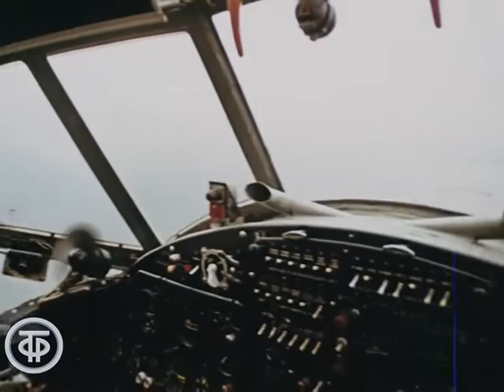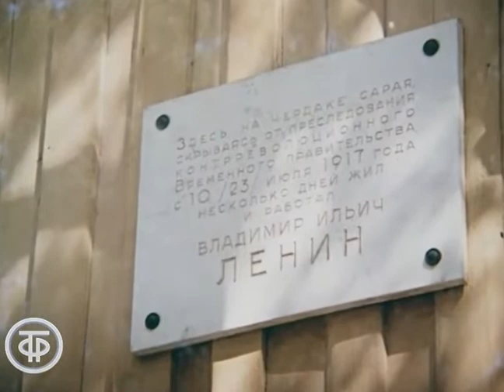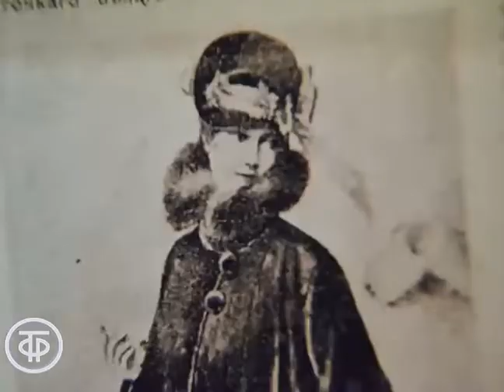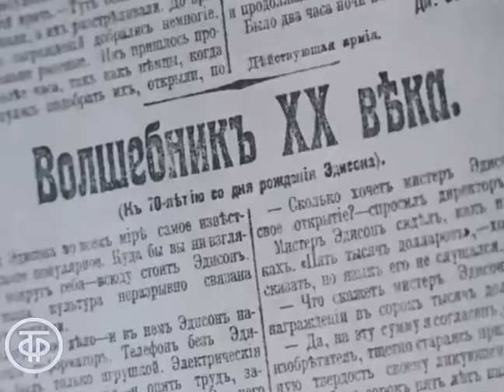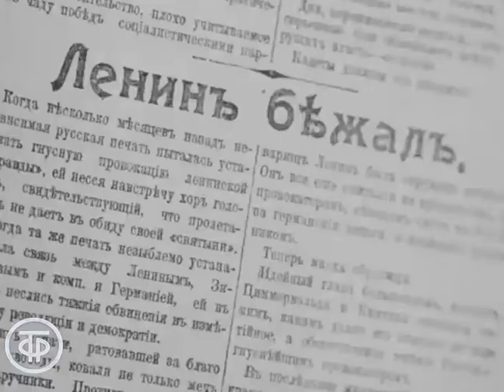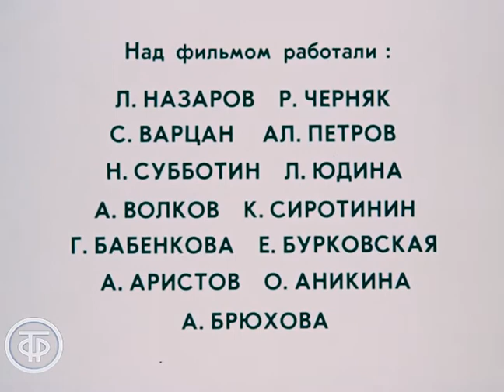Разлив. Видовой фильм (1987)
О мемориале В.Ленина в Разливе, где он скрывался в июле-августе 1917г. от преследования Временного правительства.

Лентелефильм 1987
Автор сценария - Л. Назаров
Режиссер - Роман Черняк
Оператор - Роман Черняк